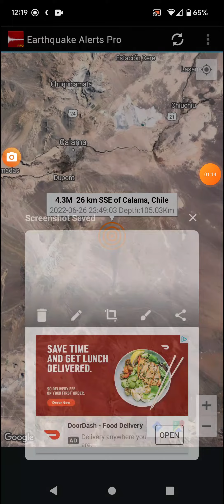4.3 Earthquake Calama, Chile 6-26-22